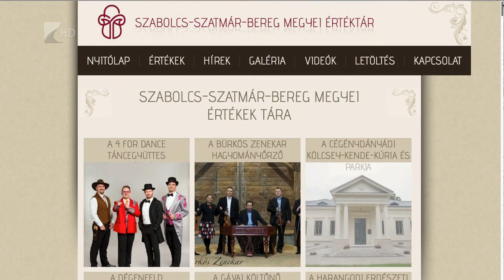Újabb négy megyei érték - Kölcsey Tv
Százharmincháromra bővült a Szabolcs-Szatmár-Bereg Megyei Értéktár tétel listája. A bizottság legutóbbi döntése értelmében a Hetefejércsei Települési Értéktárba is bekerült a település különálló családi temetője, kulturális örökség kategóriában. Idén a járványhelyzet miatt kevesebbet ülésezett a bizottság, így kevesebb elismerésre méltó személyt és kulturális örökséget tudtak felvenni a listára.